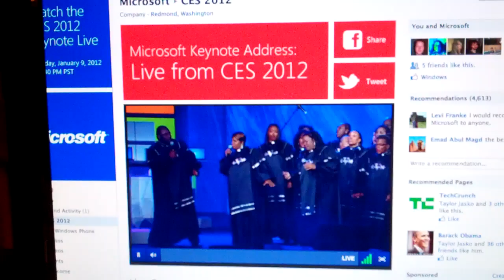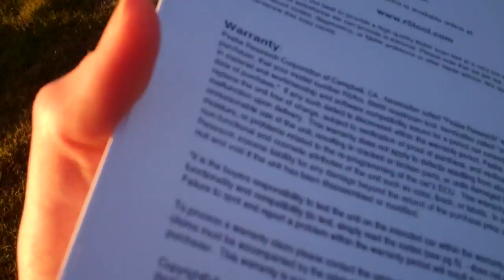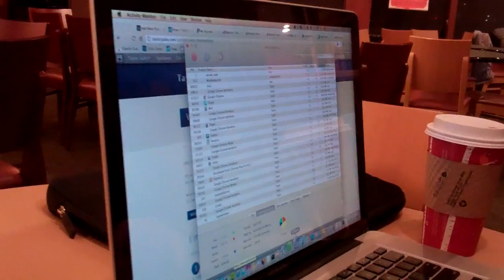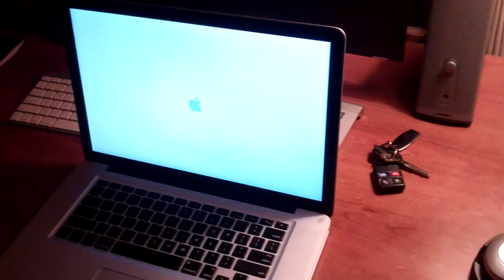GOSPEL PARTY! 1/10/12 - Day 394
Only Microsoft ladies and gentleman, only Microsoft.